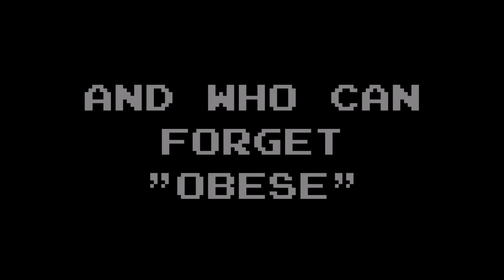10 Meme Special!